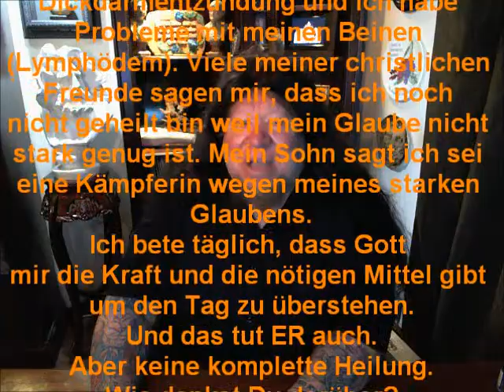Warum heilt Gott mich nicht